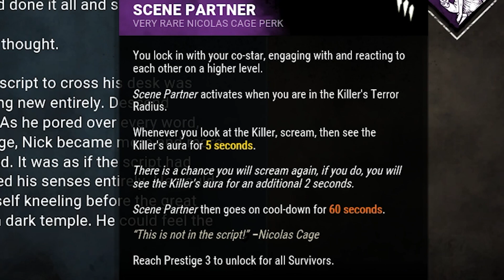Nicolas Cage is The Biggest MEME in DBD's History!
Nicolas Cage is The Biggest Meme in Dead by Daylight's History! The new DBD survivor Nic Cage brings 3 totally RNG perks:

Dramaturgy (Activates while you are healthy. While running, press the Active Ability Button 2 to run with knees high for 0.5 seconds and then gain 25% Haste for 2 seconds, followed by an unknown effect),

Scene Partner (Activates when you are in the Killer’s Terror Radius. Whenever you look at the Killer, scream, then see the Killer’s aura for 3/4/5 seconds. There is a chance you will scream again, if you do, you will see the Killer’s aura for an additional 2 seconds. Scene Partner then goes on cool-down for 60 seconds),

Plot Twist ( Activates when you are injured. Press the Active Ability Button 2 while crouched and motionless to silently enter the dying state. When using Plot Twist to enter the dying state, you leave no blood pools, make no noise, and you can fully recover from the dying state. When you recover by yourself using Plot Twist, you are fully healed instantly and you gain 50% Haste for 2/3/4 seconds. This perk deactivates if you recover by yourself by any means).

Plot Twist stacks with Unbreakable! And I love that Casual perks are coming into DBD. This PTB is very fun to play and I hope that the latest Sadako (Onryo) changes are great as well. Tho I haven't tried playing as her yet.